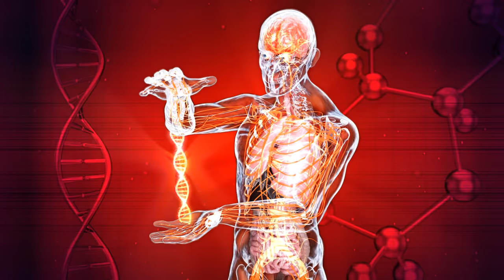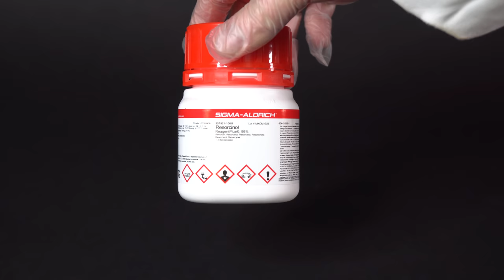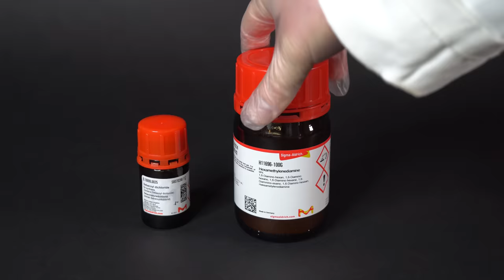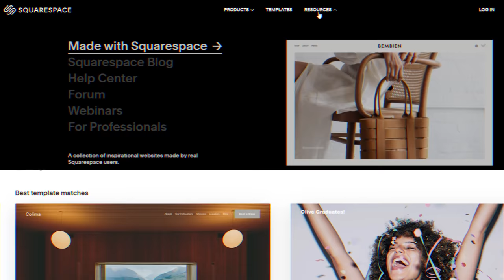Why This SUBSTANCE Was BANNED Forever?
Now I am going to tell you more about some interesting types of plastic and which substance was banned. Spoiler: it is a pink dental plastic filling.